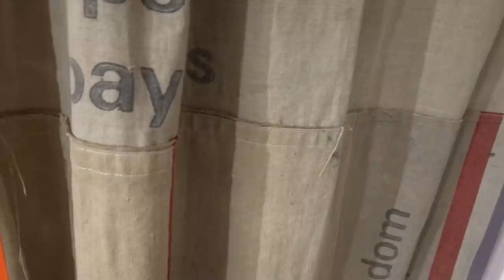BONUS: MEREL EN JUNIOR GAAN SHOPPEN VOOR ELKAAR!!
✉️ FANMAIL
Fanmail De Nagelkerkjes
Fenkelstraat 33
4731 JA Oudenbosch